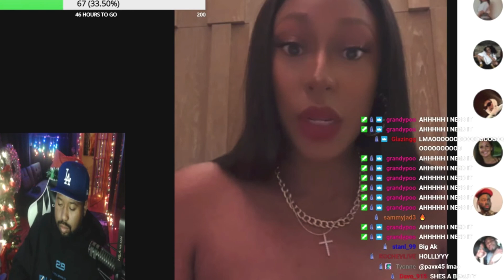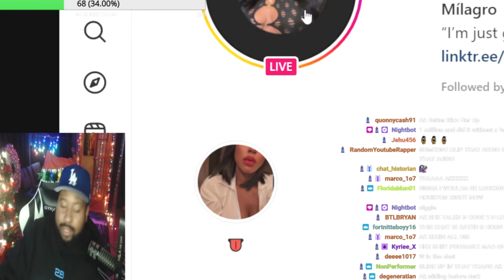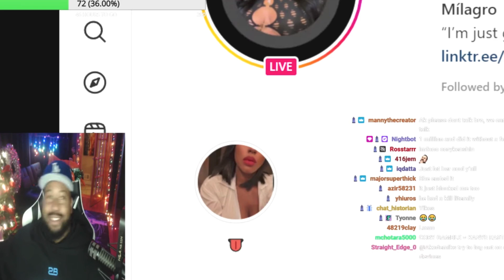DJ Akademiks Reacts to Milagrogramz Speaking On Meg's Stylist EJ King Testifying In Court